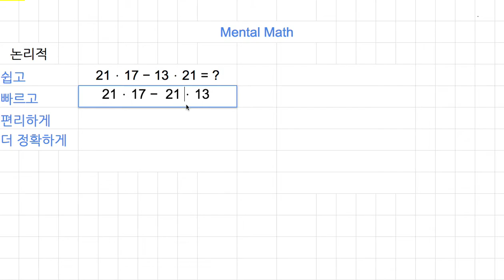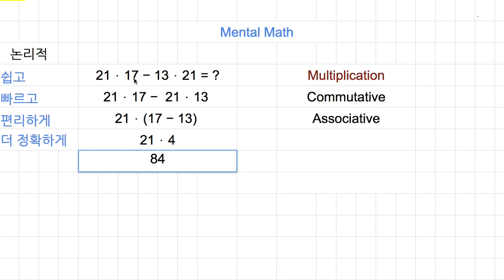[숫자와 논리] 059 - Mental MathMultiplication